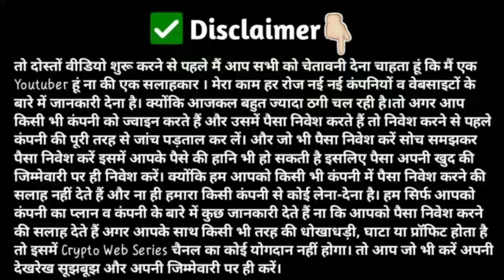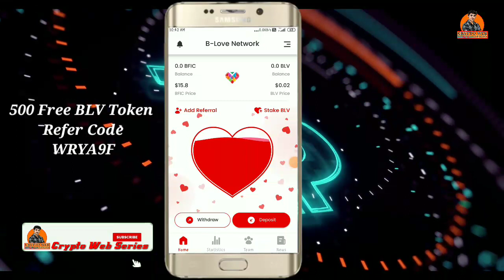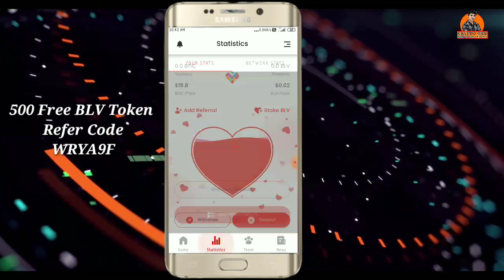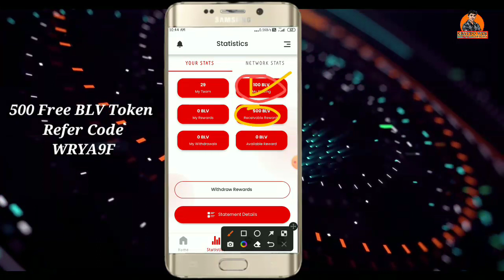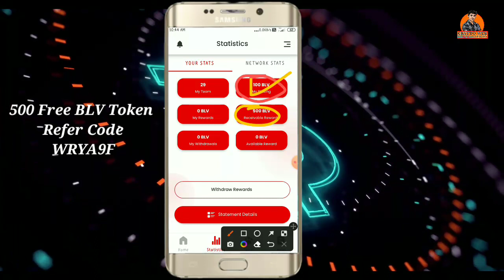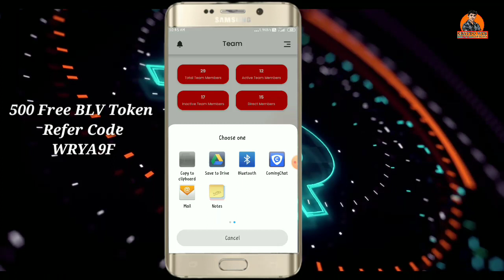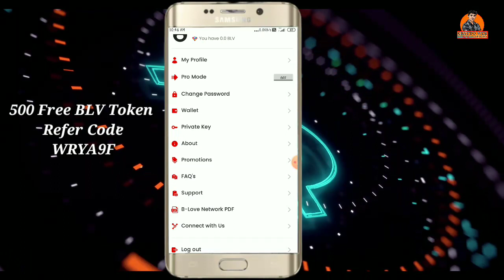B Love Network Mining Start ! करोड़पति बनना हैं तो Mining Start कर दो ! B Love Price Prediction 2025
Refer Code - WRYA9F

RYT 2.4GHz Wireless Collar Mic

BOYA BY-M1 Mic For Youtube

Infinix Hot 20 5G (Blaster Green, 128 GB)  (6 GB RAM)

MOOZMOB Metal Tripod Stand for Youtube Video Recording

Treadmill Ring Light with Tripod Stand

B-Loved network kya hai?
Blove network register kaise kare
B-Loved network full plan

Blove token buy kaise kare